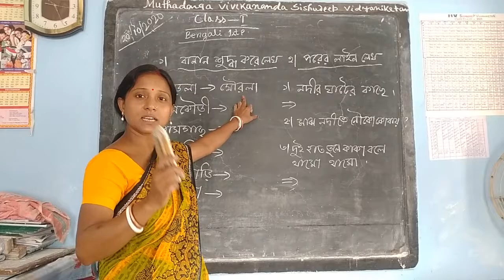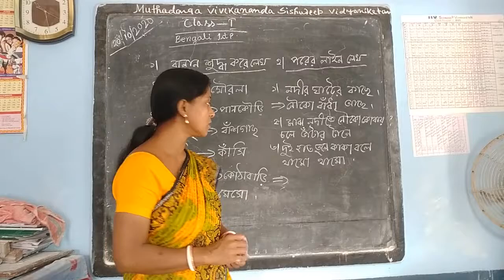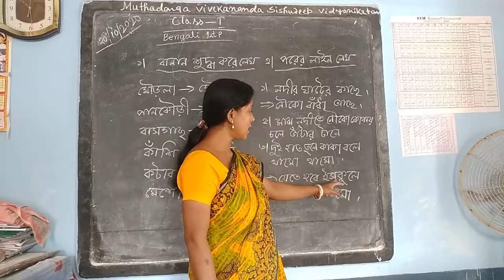Class I Bengali 1st Paper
Muthadanga_Vivekananda_Sishudeep_Vidyaniketan_online_class_lockdown_study_Class_I_Bengali_1st_Paper